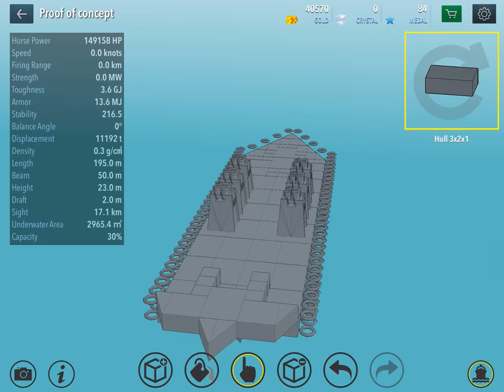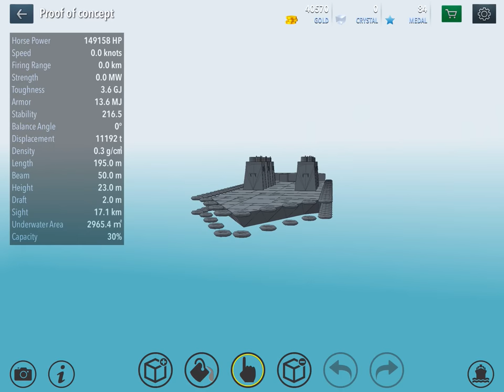My Fastest, (Almost) Most Stable Ship in Warshipcraft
Its max speed is about 196 knots. The floats and thin design are the primary components of its insane speed. I did not use any armor blocks.